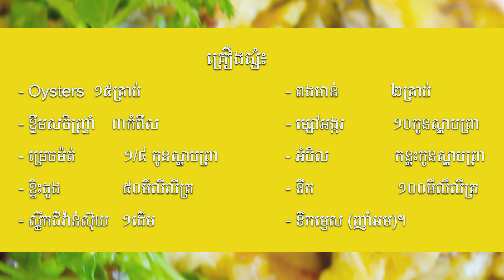Kanha's Kitchen - Episode 30 | ពងទាចៀនជាមួយអយស្ទ័រ | Fried Egg with Oysters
តោះបងប្អូន! មកទស្សនាវិធីចម្អិនពងមាន់ចៀនជាមួយអយស្ទ័រទាំងអស់គ្នាណា៎!

គ្រឿងផ្សំ៖
- Oysters  ១៥គ្រាប់
- ពងមាន់            ២គ្រាប់
- ខ្ទឹមសចិញ្ច្រាំ    ៣កំពឹស
- ម្សៅអង្ករ           ១០កូនស្លាបព្រា
- ម្រេចម៉ត់           ១/៤ កូនស្លាបព្រា
- អំបិល               កន្លះកូនស្លាបព្រា
- ខ្ទិះដូង              ៥០មីលីលីត្រ
- ទឹក                   ១០០មីលីលីត្រ
- ស្លឹកជីវ៉ាន់ស៊ុយ   ១ដើម
- ទឹកម្ទេស (ញាំអម)។

+Ingredients
- Oysters | 15 pieces
- Egg | 2 pieces
- Garlic (chopped) | 3 pieces
- Rice flour | 10 teaspoons
- Peper | 1/4 teaspoon
- Coriander leaves | 1 stalk
- Chili Sauce

ហើយសូមបងប្អូនកុំភ្លេចតាមដានវីដេអូចំអិនម្ហូបថ្មីៗ នឹងមកដល់នៅថ្ងៃចុងសប្ដាហ៍នេះជូនជាពិសេសទៅកាន់បងប្អូនទាំងអស់គ្នា😘